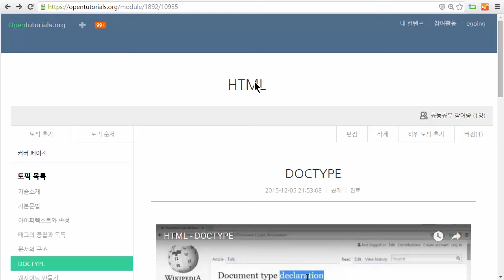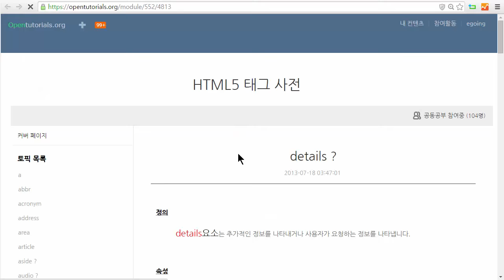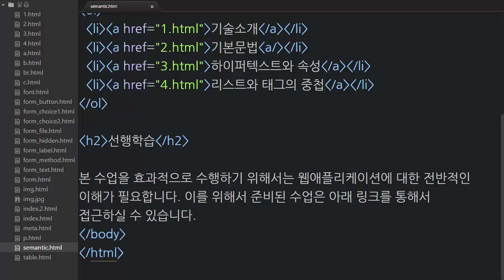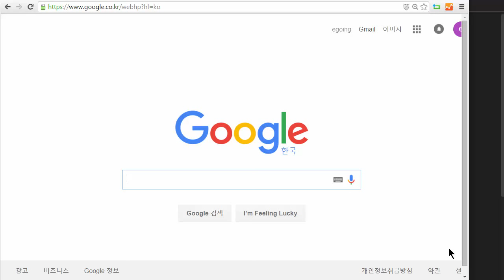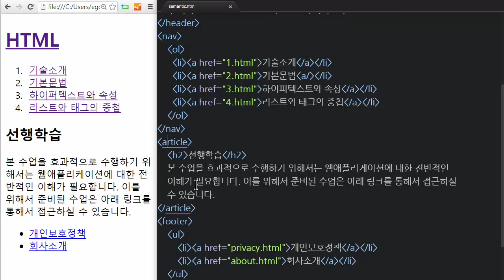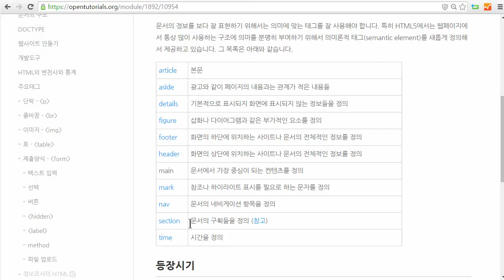HTML - 의미론적인 태그